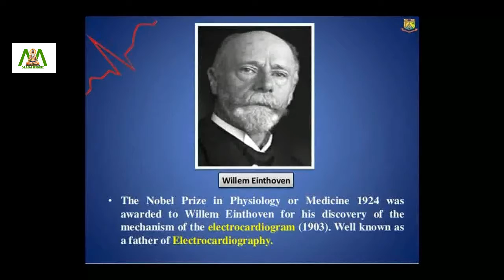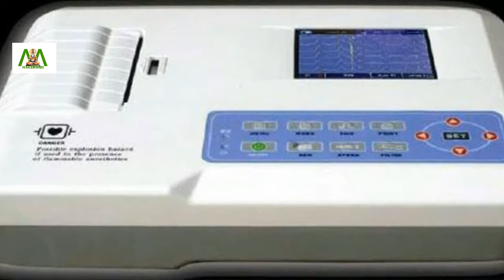ECG machine an important invention | Do you know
Until the late 1800s, medical scientists could only record heart activity by directly examining the heart, which was not possible on a living patient. In 1903, a Dutch doctor, Willem Einthoven invented the ECG machine.

This instrument made it possible to record the heart’s electrical activity by placing electrodes on the skin. The machine then gives a recording of the small electric waves being generated during heart activity.

In 1924, Einthoven was awarded the Nobel Prize in medicine for his discovery. However, early ECG machines were cumbersome, and hard to use. Many improvements have been made, and today’s machines are compact, highly sophisticated and extremely accurate.

They are used worldwide as a relatively simple way of diagnosing heart conditions.